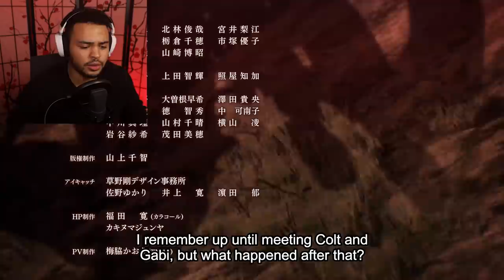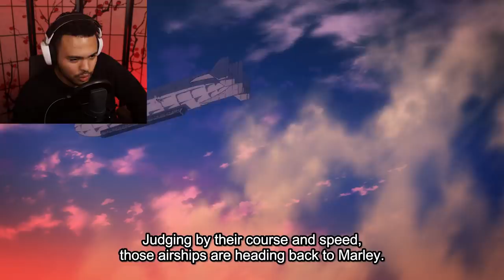LEVI IS ALIVE! Attack On Titan Season 4 Episode 23 REACTION!